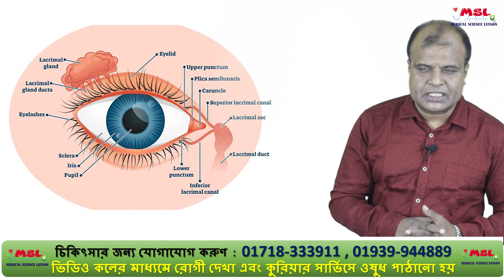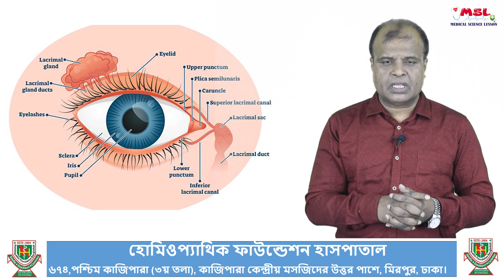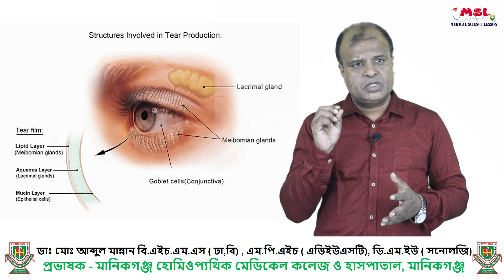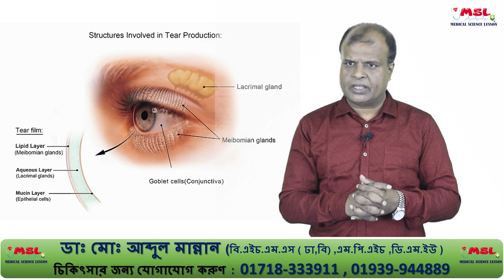শিশুদের চোখ দিয়ে পানি পড়া। Tears from Children's Eyes। Dr Abdul Mannan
আমি একজন হোমিওপ্যাথিক চিকিৎসক, আমার সাথে সাক্ষাৎ করতে চাইলে নিম্নলিখিত ঠিকানায় যোগাযোগ করুন । নিম্নলিখিত ঠিকানায় আসতে না পারলে , অনলাইনের ভিডিও কলের মাধ্যমে চিকিৎসা  দিয়ে থাকি এবং ঔষধ কুরিয়ারের মাধ্যমে পাঠানো হয় , তবে সরাসরি যোগাযোগ করাই ভালো –  হোমিওপ্যাথিক ফাউন্ডেশন হাসপাতাল, ৬৭৪ পশ্চিম কাজিপাড়া (৩য় তলা), কাজিপাড়া কেন্দ্রীয় মসজিদের উত্তর পাশে, মিরপুর, ঢাকা।